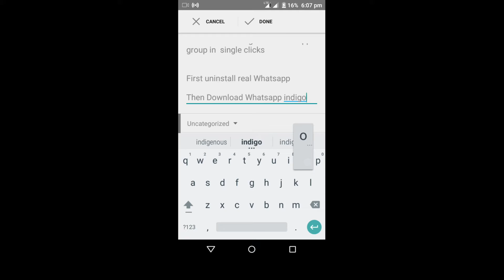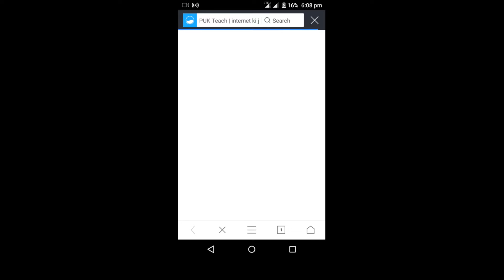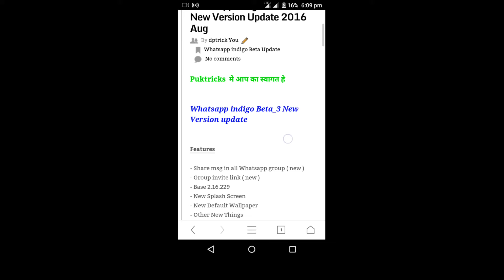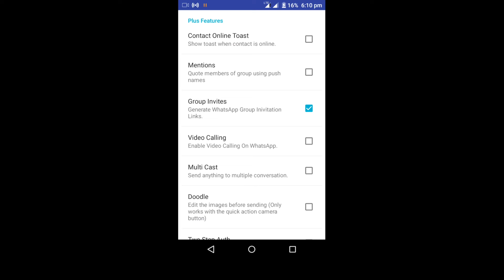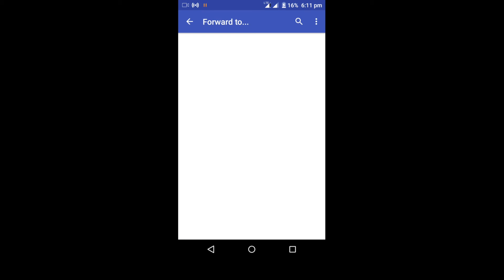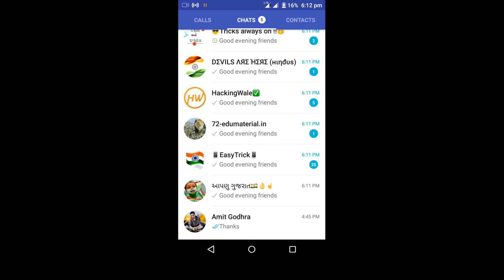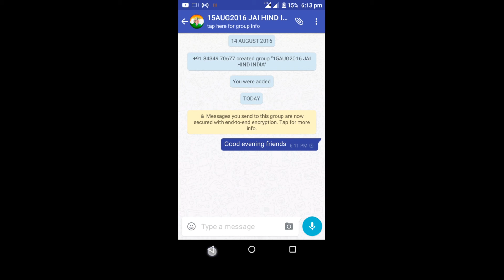How to Share MSG in All Whatsapp Groups In single Click | puktricks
Appvn APK Letest Version Download 2018  Change Language Appvn Apk

Follow us